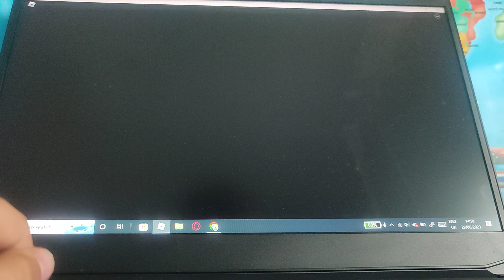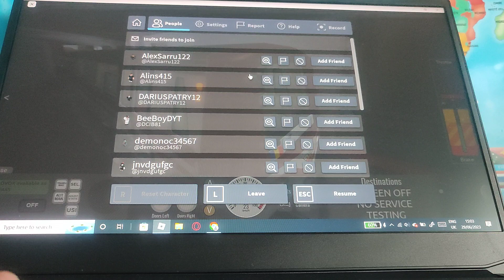metro mania partea 3